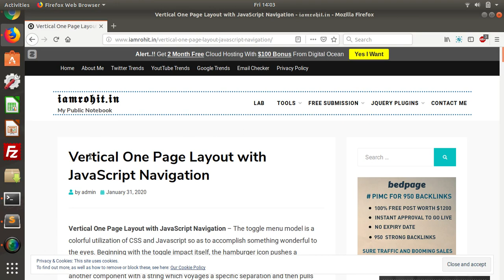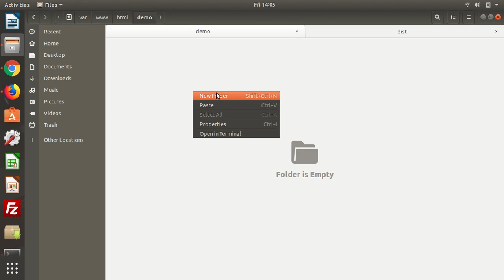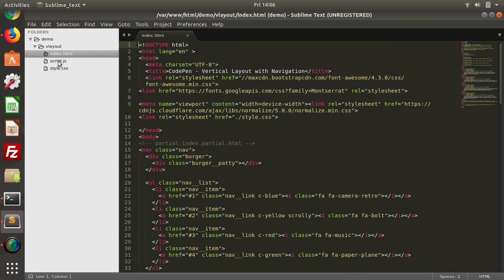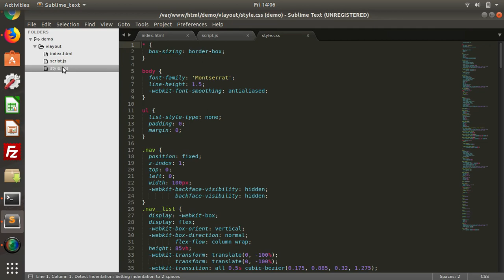Vertical One Page Layout with JavaScript Navigation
Vertical One Page Layout with JavaScript Navigation – The toggle menu model is a colorful utilization of CSS and Javascript so as to accomplish something wonderful to the eyes. Beginning with the toggle impact itself, the hamburger icon pushes a container containing the menu components. Its like pushing a component joined to another component with a string which voyages a specific separation and then pulls back a little. Same to this, the container just voyages a little additional separation showing a little hole then reclaiming its recommended position.The side bar is a decent component for versatile and web menu considering flexibility offered by CSS. Moreover, the toggle sidebar icons offer navigation to the pertinent content of the page with slide or flip like impact.